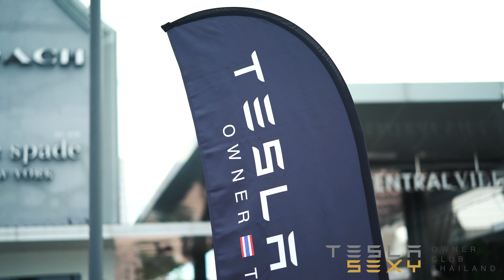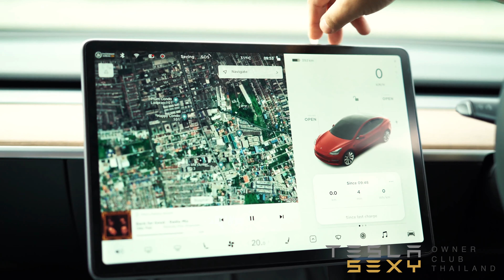TESLA S3EXY OWNER THAILAND (2nd Meeting)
ได้ไปร่วมบรรยากาศการมิตติ้งครั้งที่ 2 ของกลุ่ม
TESLA S3EXY OWNER THAILAND
เป็นบรรยากาศที่อบอุ่น พูดคุยเรื่องรถเทสล่า
และเทคนิคต่าง ๆ พร้อมอุปกรณ์เสริม
เรียกได้เลยว่าป้ายยากันสุด ๆ